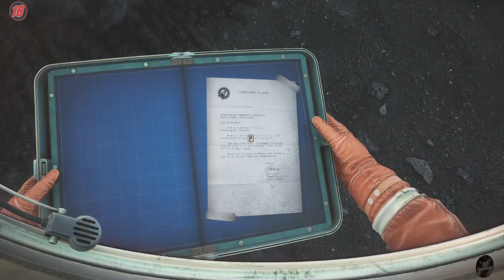The Invincible, A fresh new game, EP-01, SP, Eng, 18+,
In todays episode we are playing a new game called The Invincible this is a fresh new game that has just came out lets see how we do.